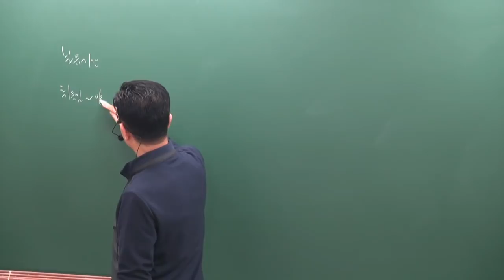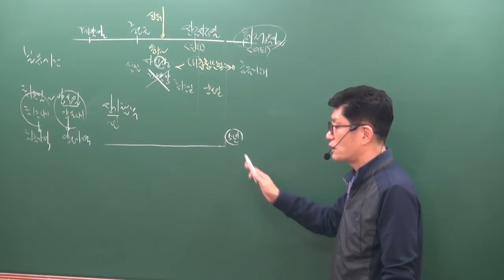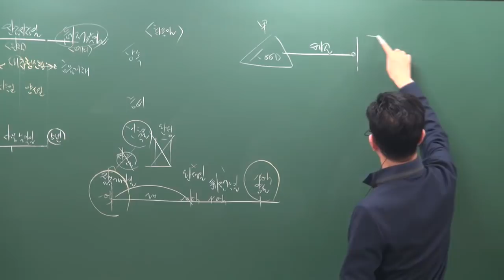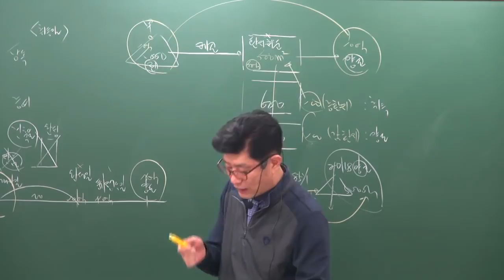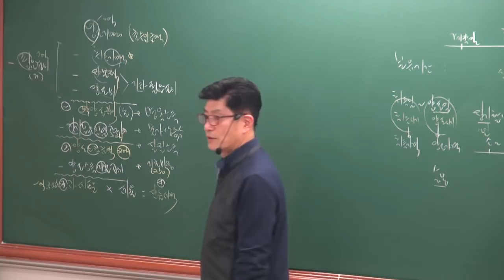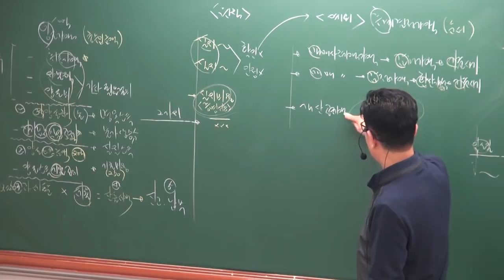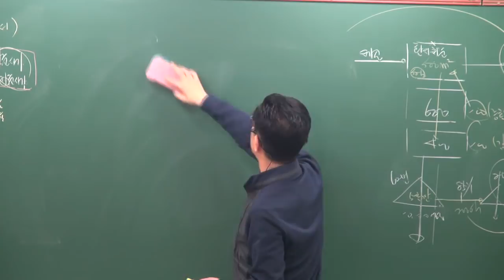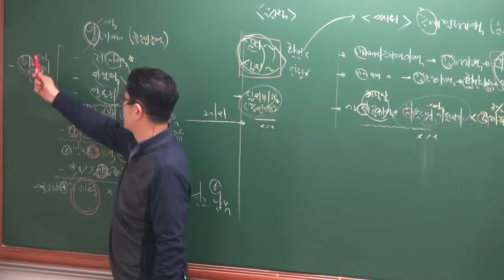[공전무] 2019년 공인중개사 부동산세법 기초이론 12-11